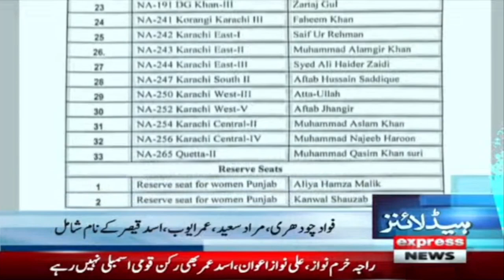Caretaker Chief Minister sent 2 names of Punjab to Governor - News Headlines 8 PM | Elections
News Headlines 8 PM | PTI vs PDM Govt | Elections | Express News | 17th January 2023